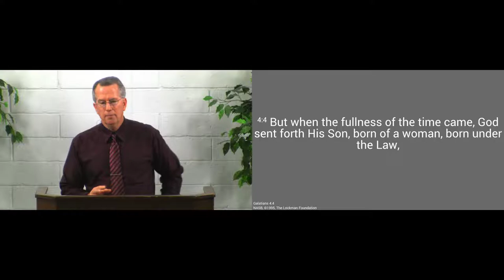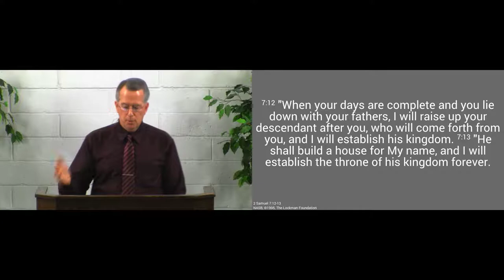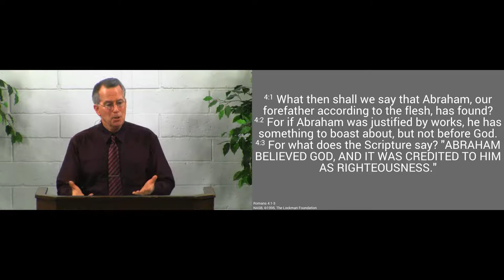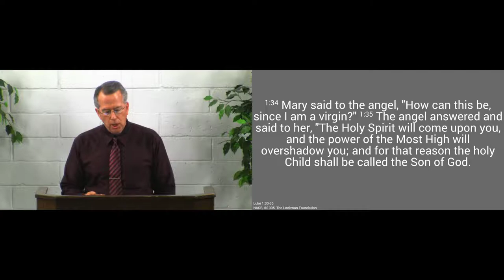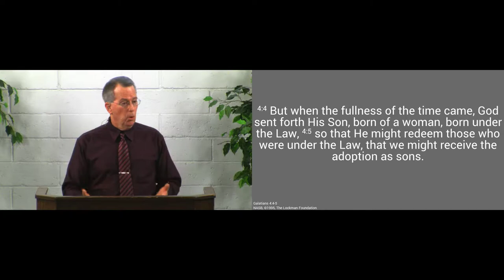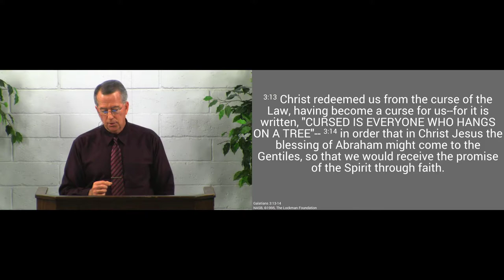171224am - When the Time Was Right, God Sent His Son - Galatians 4:4-5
When it was God's time, He sent us His beloved Son to save us.